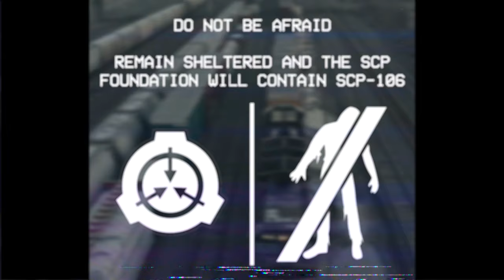SCP-106 Escape - EAS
SCP-106 will be re-contained...